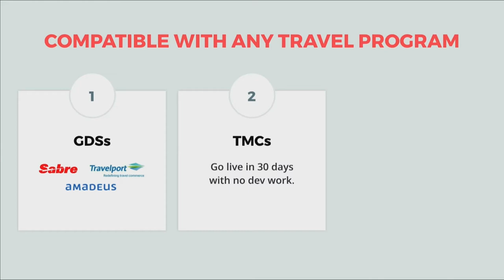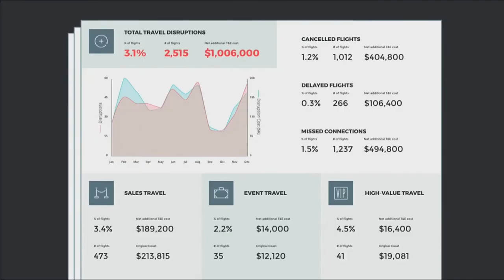Ethan Bernstein, Freebird - Phocuswright 2017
Ethan Bernstein, CEO and Co-Founder at Freebird, interviewed at the Phocuswright Conference, November 2017.
Transcript from video:
- - Freebird is a mobile flight rebooking tool backed by some serious data science. We empower travelers to instantly book a new ticket after a flight disruption for free on any airline with only three taps on their phone. We're focused exclusively on the corporate travel space so we'll partner with TMCs and sell into their corporate clients, so travel managers. Travel Managers can select their most important and valuable employees to cover with Freebird. Once they select the employees to cover, we cover them automatically behind the scenes every time they travel. - [Michael] You've just come off stage. Second time up there, but third time we met you. It's been interesting. We met you year one then Sam, year two. Within the first year you pivoted immediately and gone down the TMC route, but you've really developed that. Tell us what's happened over the last year. - Absolutely, fifteen months ago we had our first conversations with the corporate travel market and the reaction was so overwhelming that we started to focus on what capabilities we needed to develop that market. So we added three significant capabilities since last year. We integrated with all three GDSs, so we can book on our partner's pseudos and maintain duty of care. We've streamlined the implementation process for TMCs so we can go live without any development work. We've made our product turnkey for travel managers. Which means as soon as they want to go live, we go live. - [Michael] So the pivot's complete. There's no more pivots to come. What further development then do you need to continue the process? - Right now our focus is on making sure the industry understands who we are and our value proposition. We can save corporations up to 40% on their disruption costs, which are enormous costs that nobody talks about for reasons I don't understand. Flight disruptions increase the cost of air travel for corporation by 5-15%. These are enormous costs that travel managers should be focused on. We're out there telling our stories and helping companies save money. - [Michael] Obviously the TMCs are helping do that as well for you. - Absolutely. We partner with TMCs so that we can make the integration totally seamless and the traveler experience totally seamless for the employees of the company. As soon as the travel manager wants to go live, again we turn it on and we go live with them. - [Michael] Obviously telling people means coming to Phocuswright. There's another way, another opportunity for you. Anything else that you've achieved for Phocuswright? Obviously, I think it's been very integral to your process. You've gone through funding since we first met you. You pivoted. How important is the Phocuswright platform for you? - Phocuswright is a place where everybody comes together. I think anyone who you ask will say that. Pound for pound, there's just more people here talking about the important issues of the industry. We find it's important to talk to venture capitalists, talk to investors, talk to TMC partners, talk to players in the industry whether they're GDSs or distributors, what have you. It's just a great place to see the folks that you know and make deals happen. - [Michael] But of course, there's no free lunch. Part of that process is you have to be on stage and you're quizzed by the dragons. Did they get it? Were they fair? - The dragons are always fair. Of course they say these are only the dragon's opinions. They're not the opinions of Phocuswright. We know a lot of the people who are the dragons. We have conversations with them, particularly the ones who are active in the TMC space. The questions that we get from investors and from partners and from clients are usually the same ones which are: How does this product work? Is this actually saving me money? When we have the opportunity to tell our story, people are usually convinced. - [Michael] I see, well best of luck and thanks for your time. - Thank you Michael.